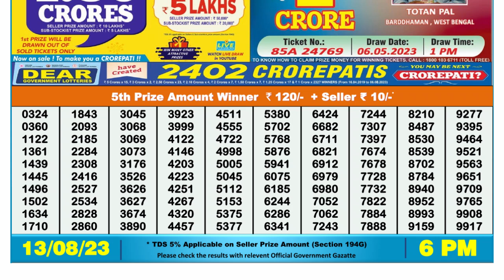Dear Lottery Sambad 6pm today 13.08.23 Nagaland State Lottery Result